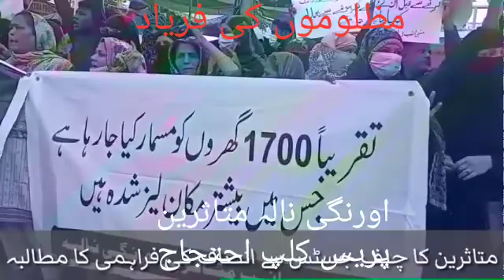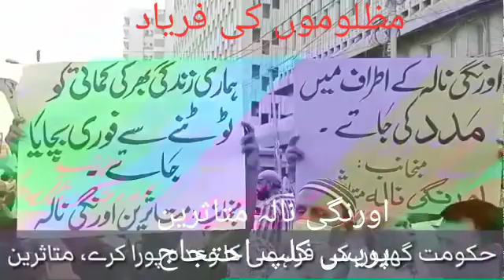April 3, 2021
Video from Stay Hóme. Stay Safe Plz